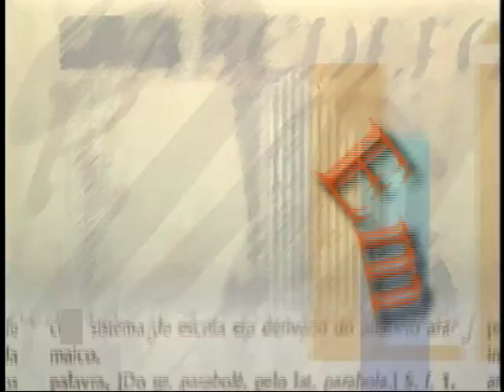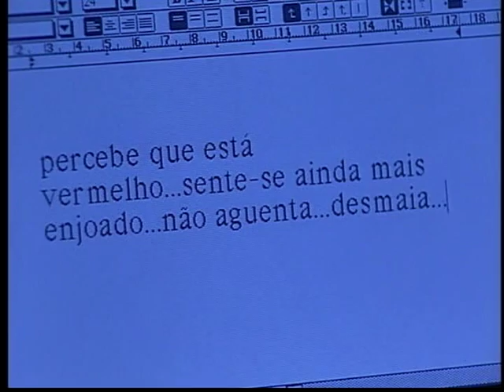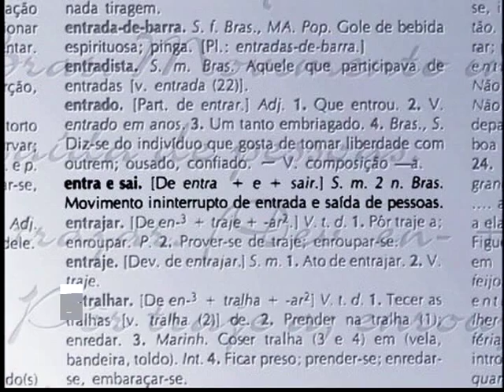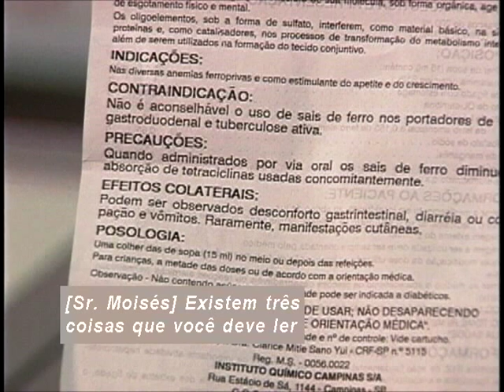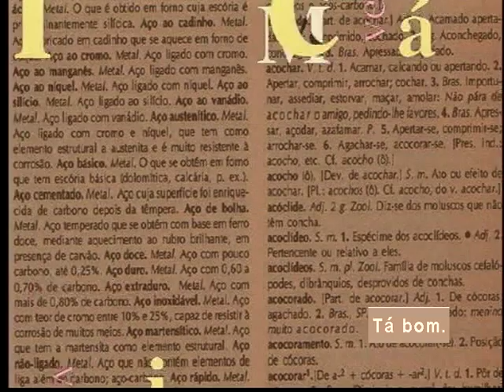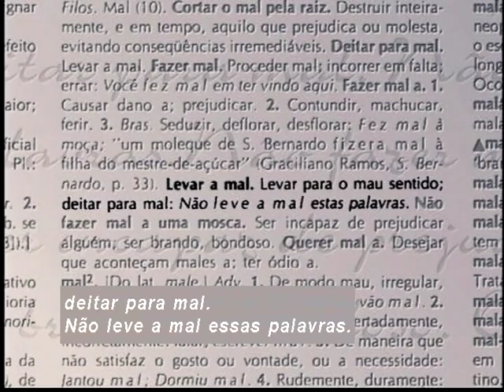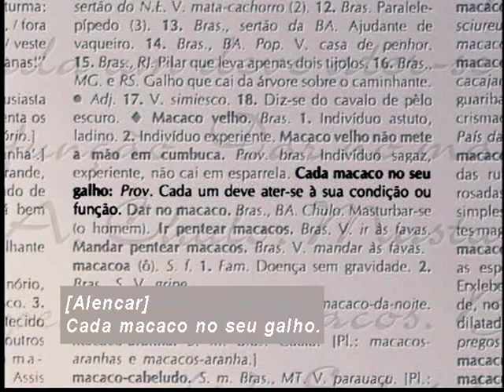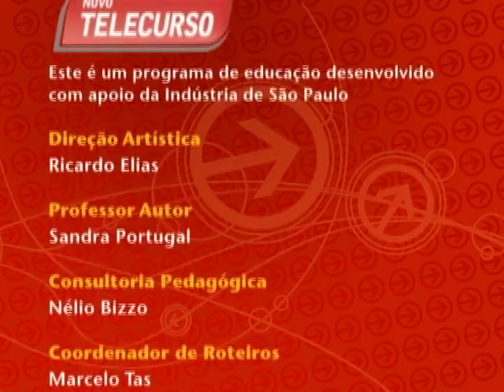Telecurso – Ensino Fundamental – Língua Portuguesa – Aula 48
Fazendo consultas
É possível procurar no dicionário provérbios e expressões idiomáticas. Você saberá como fazer essa busca e descobrirá que consultar médicos e bulas é um bom caminho para evitar acidentes. Além disso, verá o que aconteceu com o Josué, que se atrapalhou todo consultando uma lista telefônica.